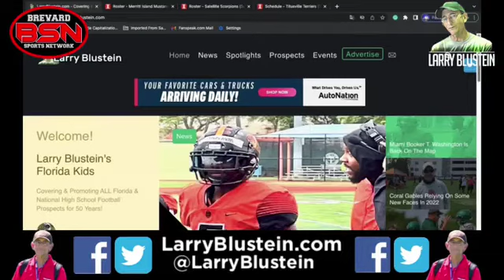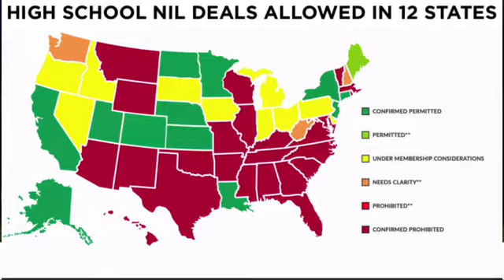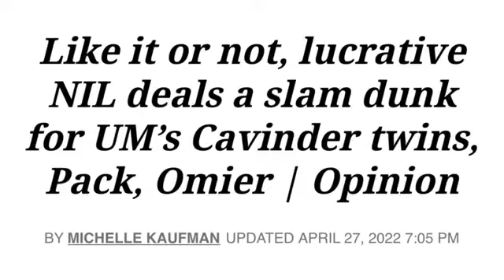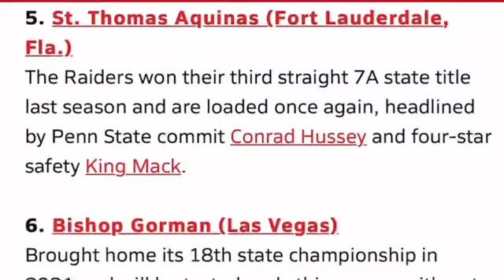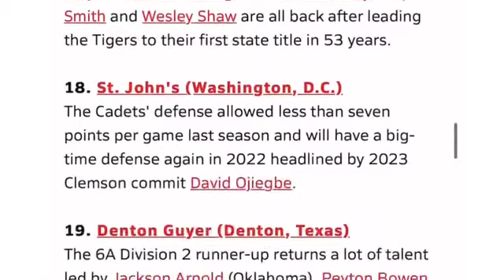BSN ONE-ON-ONE WITH LARRY BLUSTEIN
Tune in tonight for a great night of interviews and sports talk as the living legend himself is up first, Larry Blustein of LarryBlustein.com will discuss his health, his camp visits and the guru of high school football recruiting will give his opinions on teams and players in Brevard as well as what he’s seen from some of them during his camp visits this spring and summer.

Larry has over 50 years of experience and this is a can’t miss interview.